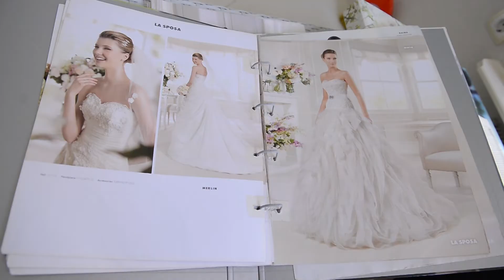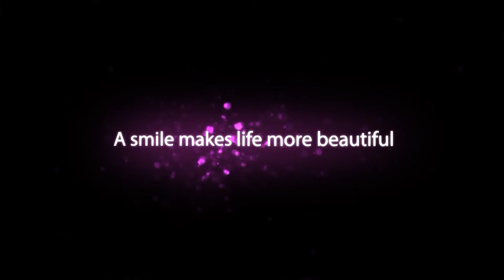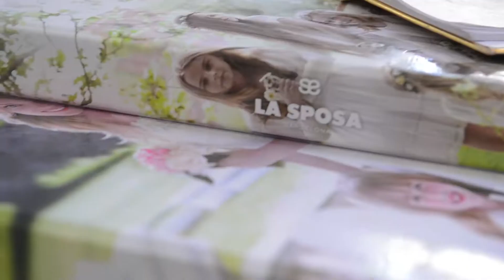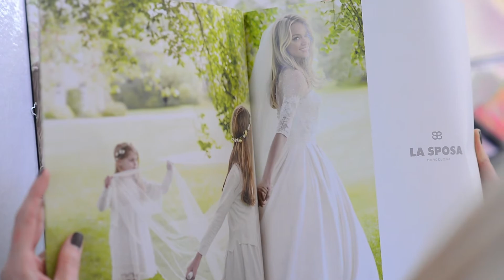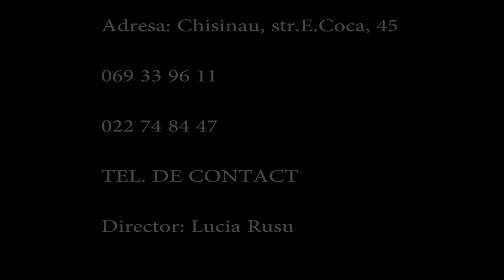Casa Miresei Lavinia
Colectie 2015